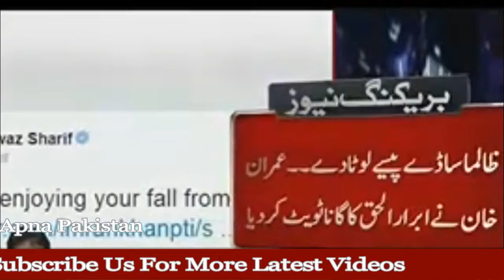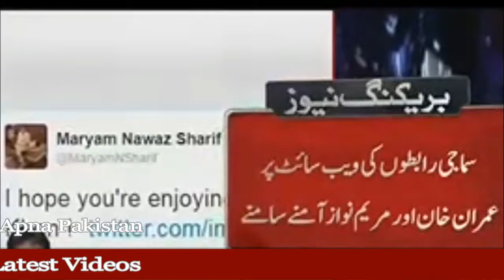Maryam Nawaz & Imran Khan Face To Face On Twitter